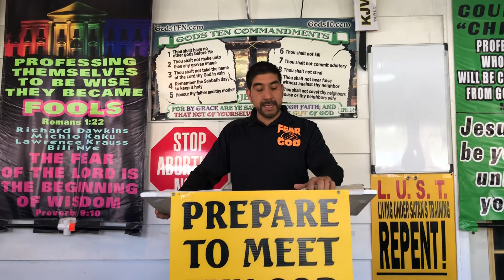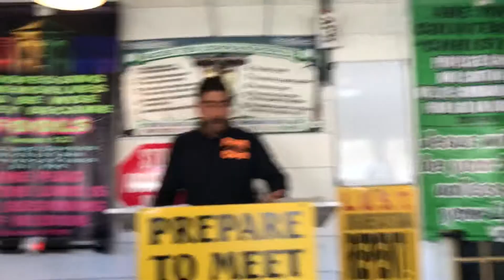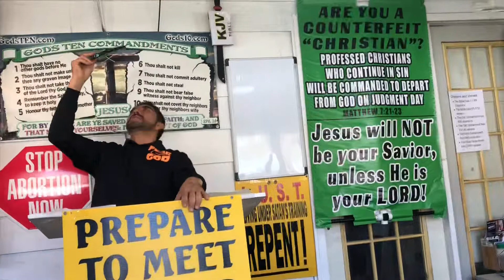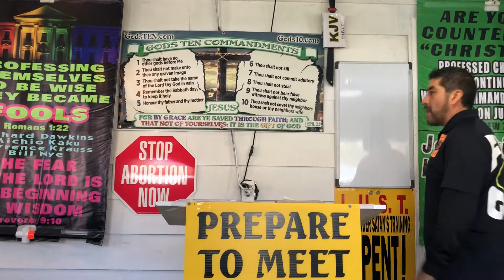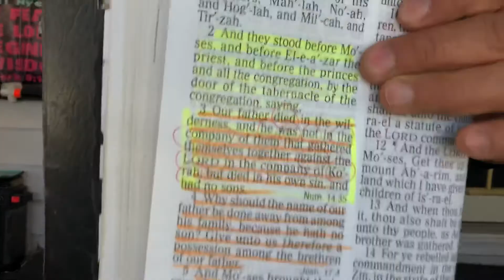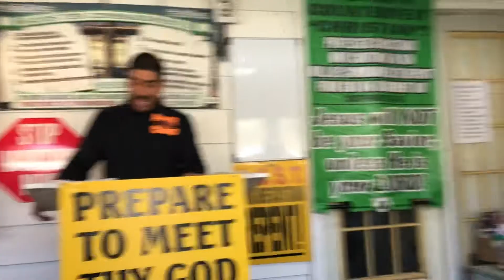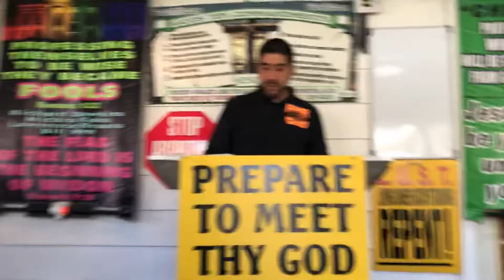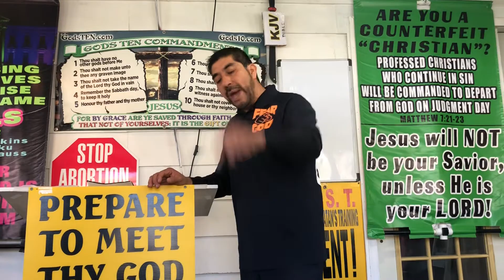What Are You Doing With Your Salvation?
Titus 2:11-14